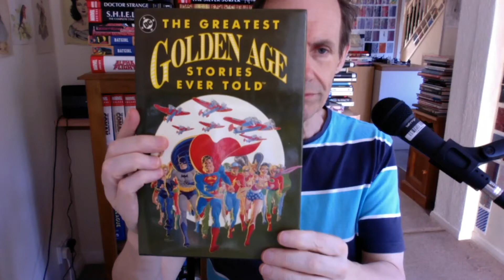The Greatest Golden Age Stories Ever Told by DC Comics (Superman etc) Book Review / Overview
The Greatest Golden Age Stories Ever Told by DC Comics (Superman etc) Book Review / Overview inc. Superman, Wonder Woman, Boy Commandos, Scribbly, Flash, Green Lantern, Spectre etc